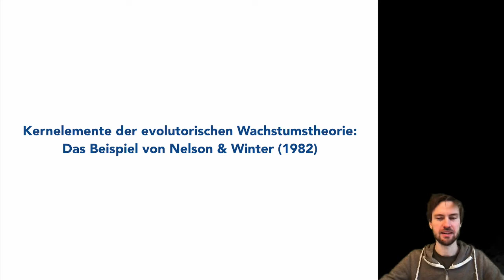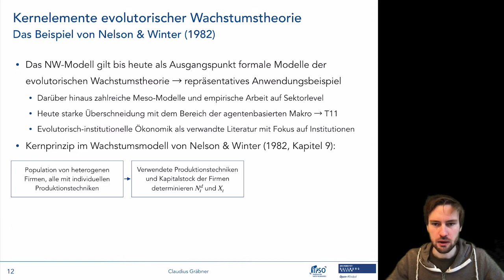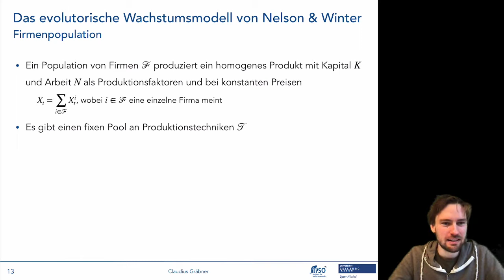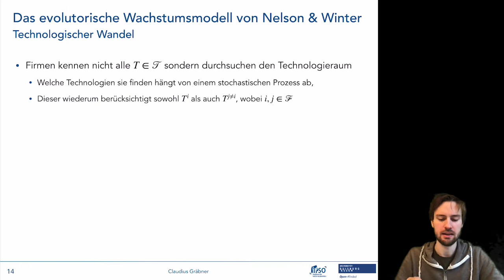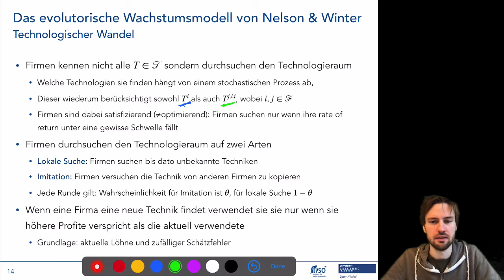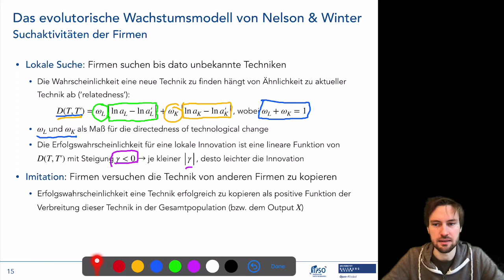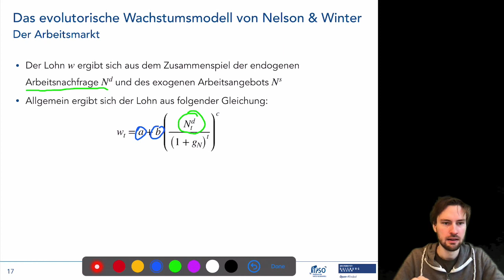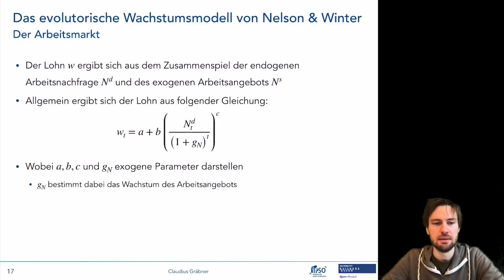Evolutorische Wachstumsmodelle 1/5: Einleitung und Vorbemerkungen zur Evolutorik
Dieses Video gehört zum neunten Termin der Lehrveranstaltung “Makroökonomische Modelle: ein multi-paradigmatischer Überblick”. Informationen zur gesamten Lehrveranstaltungen finden sich auf der Kurshomepage